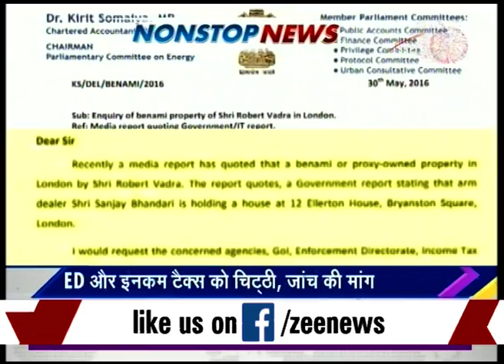President said, African citizens should get complete security in India